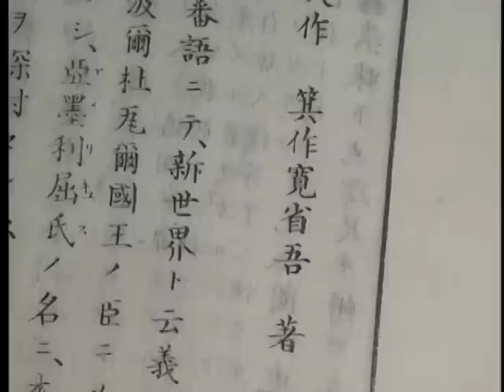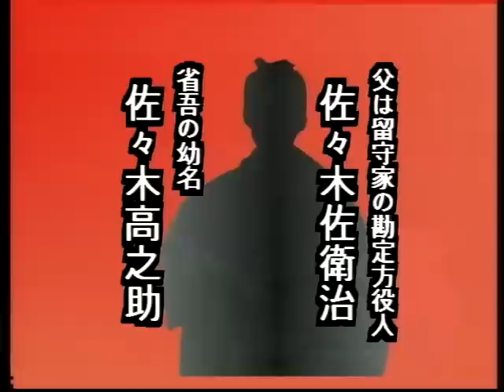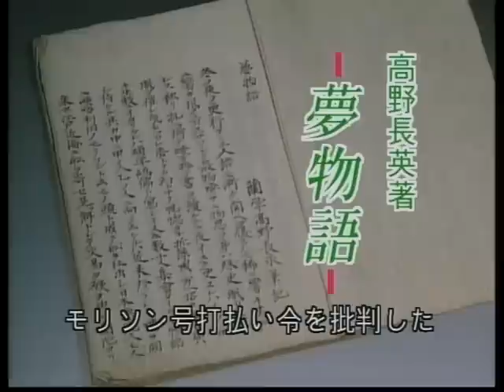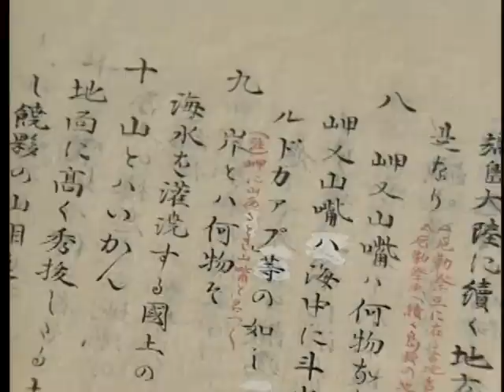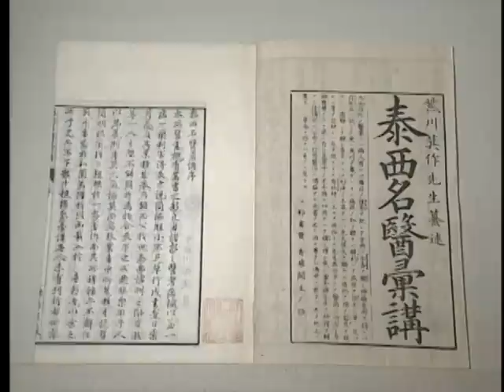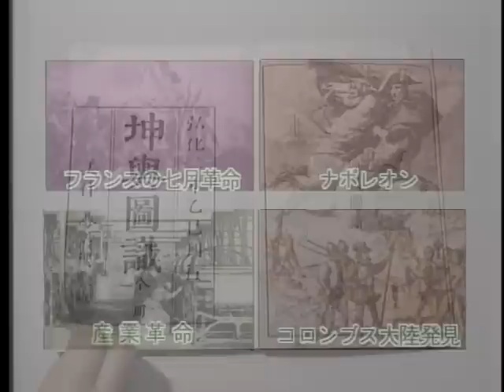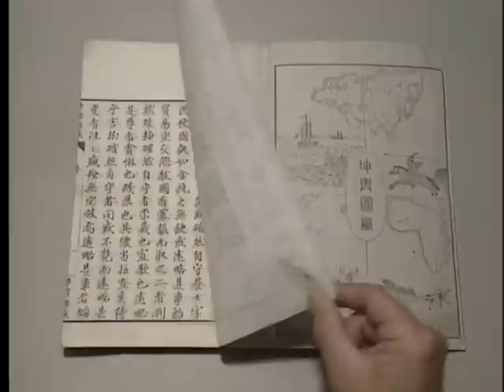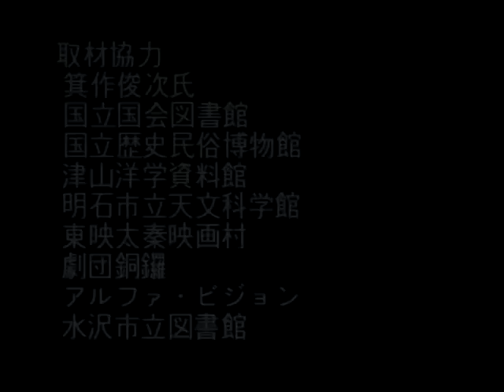箕作省吾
江戸時代の優れた地理学者、共和制という言葉を初めて用いた